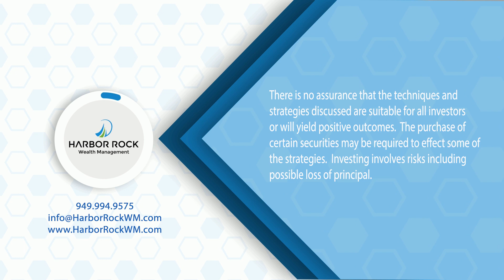HRWM's - Life, Health, and Wealth™ - Industrial Wastewater Management w/Jake Sampson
We recently spent some time with environmental chemist, Jake Sampson, from Golden State Equipment, to get a better understanding of the industrial wastewater management business and some of the processes that are involved in ensuring environmentally sustainable and ethical business practices.  Jake and his team bring decades of experience to the table and put their name on everything they touch, meaning that they take ownership of each step that is necessary to elevate the health of our communities and future generations.